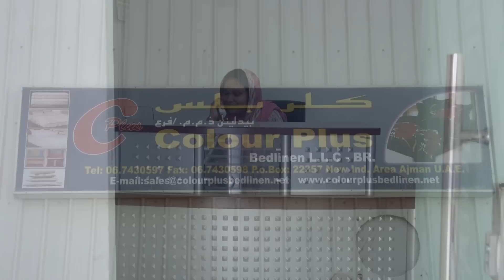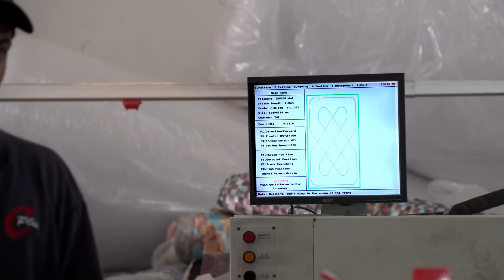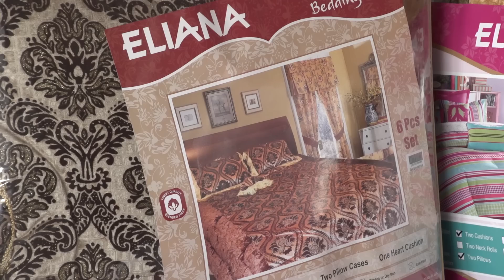Color Plus Bed Linen Industry L.L.C Promotional Movie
Phone & Fax

Visit Our Location

Colour Plus Bedlinen LLC

Ajman, United Arab Emrates